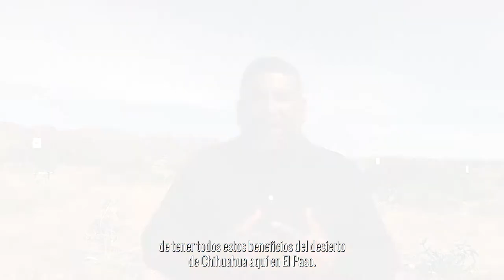Acceso: Leading Together Spotlight Story 2022: Moses Borjas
Moses Borjas from El Paso, TX, has dedicated the past five years to working on a campaign looking to designate Castner Range as a national monument. Since then, he has become a staunch advocate for the landscape that surrounds El Paso, which has gained momentum this year, getting them closer to their end goal. Watch his video here.